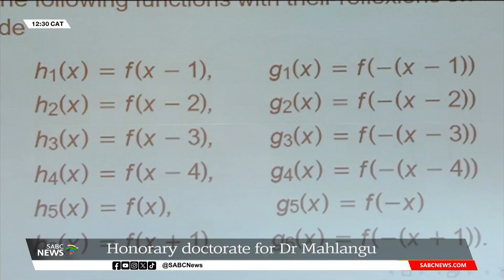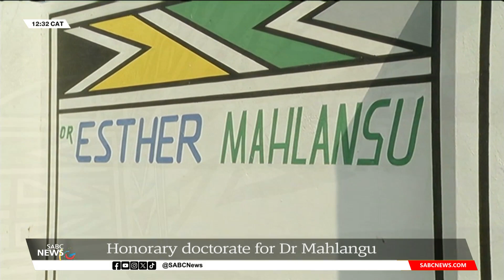UNISA confers renowned visual artist Dr Esther Mahlangu with Honorary Doctorate in Mathematics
Yet another Doctorate in the bag for world renowned visual artist Dr Esther Mahlangu.

This time Unisa conferred Dr Mahlangu with the Degree of Doctor of Philosophy in Mathematics with Patterns and Patterning.